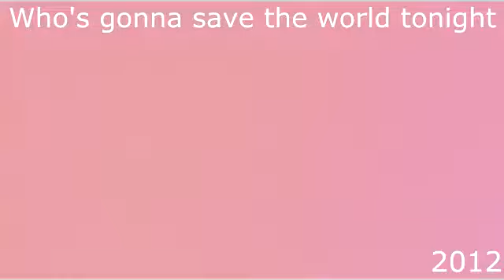our 2012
had to audio swap, was sweshish house mafia save the word, play it allong side the video if needed!***
***DO NOT OWN AUIDIO
***ALL CLIPS ARE MINE!***
please read the description if you love me!
well hello there everyone
well 2012 is over and done, I've finally managed to get some insperation! whoo, heres someof my favourite clips of 2012 with the horses, hope you guys enjoys!
updates
1) sparkle has hurt her hind leg playing in the field sad times :( no riding until she's 100%
2) we're definatly going to do some showing this year I can not wait!
3) I'm starting back college on the 7th so this may well be my last video until i get some sort of spare time :(
4) I have a got a new camera for christmas so will be getting good quality clips :D yes!
5) I have a photography website it would be awesome if you liked it and or shared with your friends :)
7) finally I hope you guys have had a wonderful christmas and a new year!!
thank you all my lovely subscribers and if you read all this I LOVE YOU!
lots of love elouise and the ponies!xxxxx